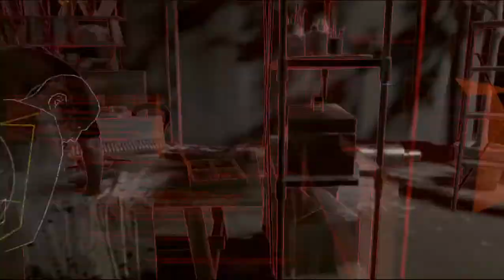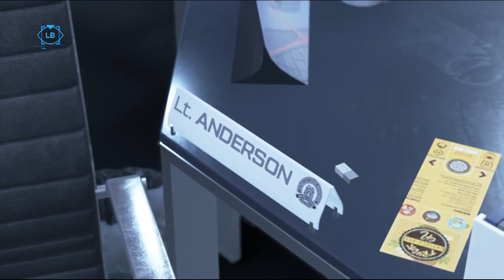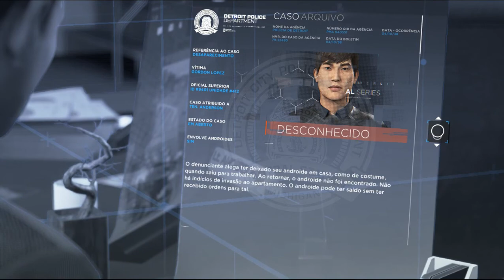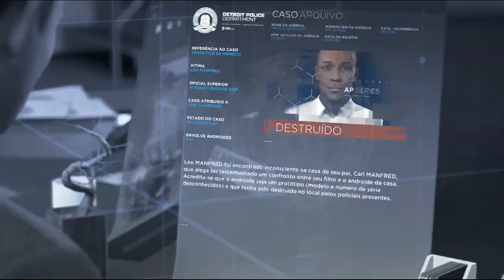DETROIT BECOME HUMAN - A Série - Episódio 2